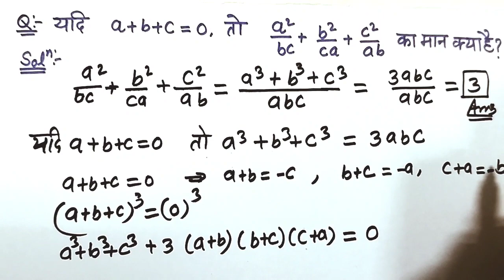nice simplification l basic algebra l bpsc tre 2023 maths l maths viral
maths tricks
maths
maths trick
maths short tricks
maths by tricks
maths tricks for fast calculation,bpsc tgt maths candidate cut off 2023
vedic maths
maths wonder
simplification basic concepts,algebra tricks,algebra maths trick
bpsc maths previous year question
maths shorts
bpsc prelims maths
algebra
algebra trick
simplification trick